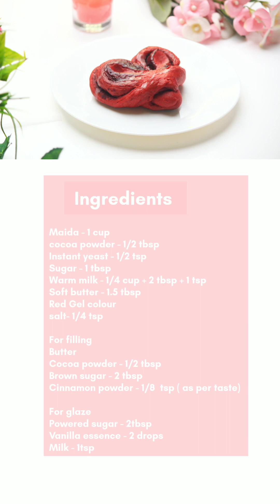Eggless Red velvet cinnamon roll without oven / Heart shaped Red velvet Buns